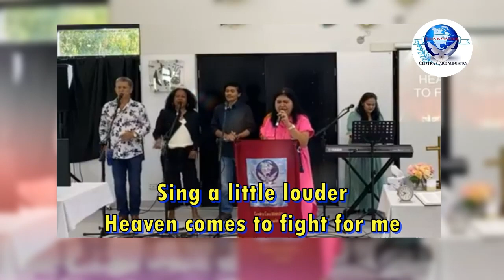Raised a Hallelujah | Singing and Cover by Yulie Fangidae | Centra Care Ministry Darwin | Lyric Song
Special performance by yulie fangidae and Cover Raised a Hallelujah from the Centra care ministry church Darwin

Sunday Worship - Centra Care Ministry Darwin,
Location of Worship at Lyons Community Center,
25 Damabila Dr, Lyons NT,